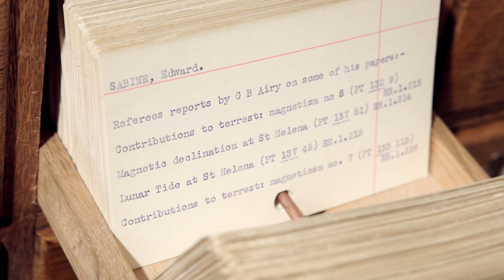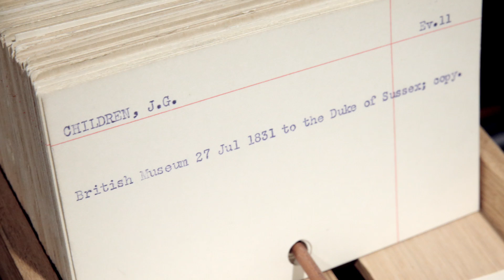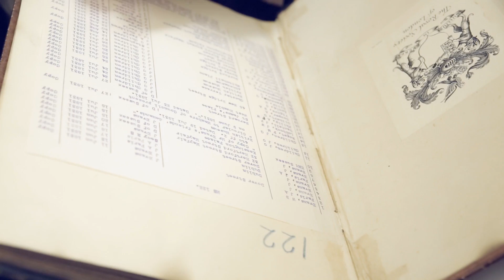Blackballed (feat. Hannah Fry) - Objectivity 91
Famous mathematician Hannah Fry takes a lucky dip into the vaults at The Royal Society.

Some keywords: WGD, white, gloves, destiny, Hannah Fry, Numberphile, mathematician, Edward Sabine, referees report, George Biddell Airy, astronomer royal, Greenwich, terrestrial magnetism, magnetic decline, St Helena, lunar tide, John George Children, British Museum, Duke of Sussex, ballot, election, fellowship, blackballed, Evans, gossip, voting machine, black, ball,